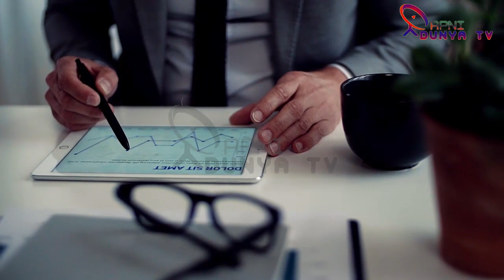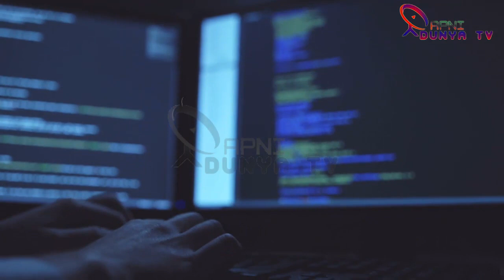Middle East | Another Move Changed the Direction of The Future of Middle East in Just Few Minutes